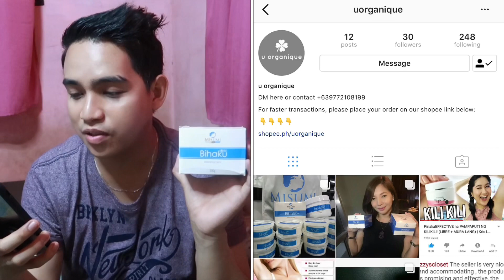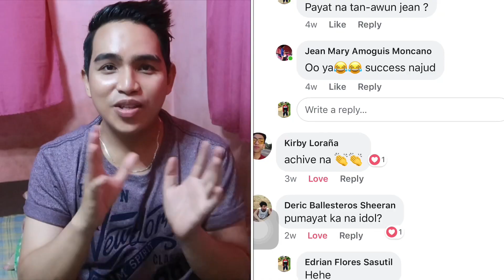GIVEAWAYS NI MAYOR “ SALI NA”